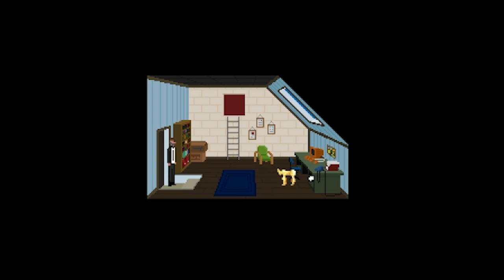Fishbook Episode 4: The Sindayani to English Dicktionary 2019